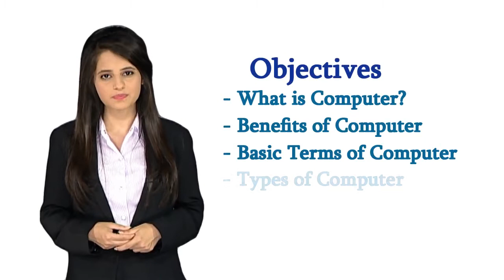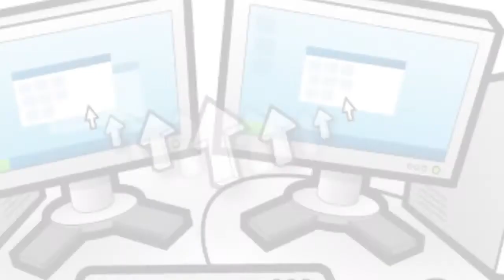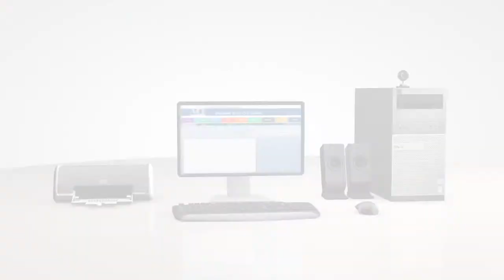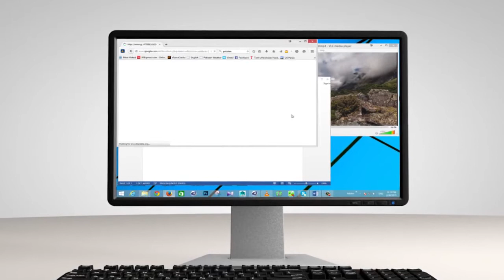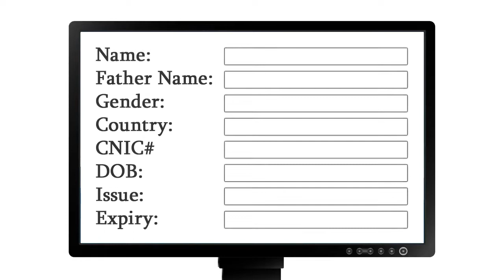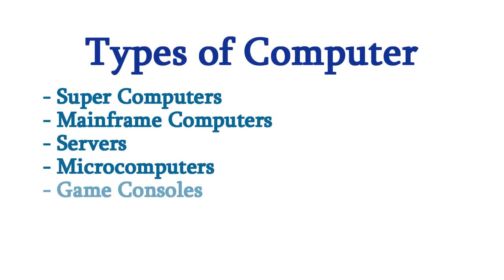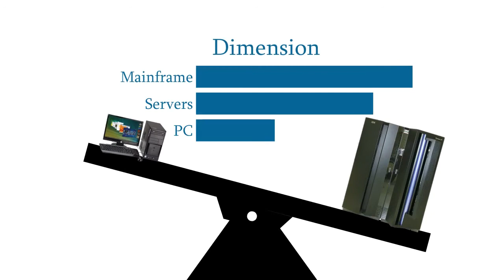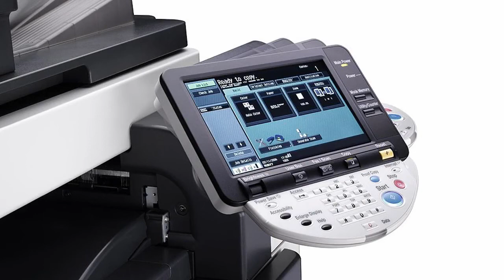Introduction to Computers (Module 1 - 1)